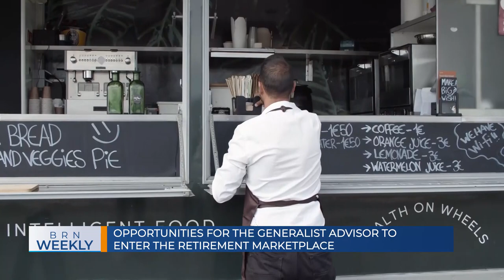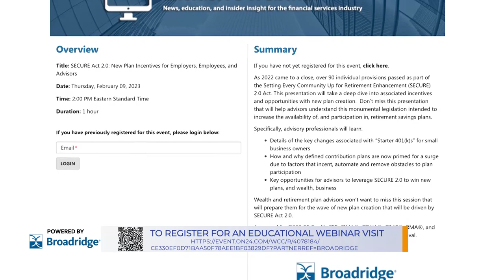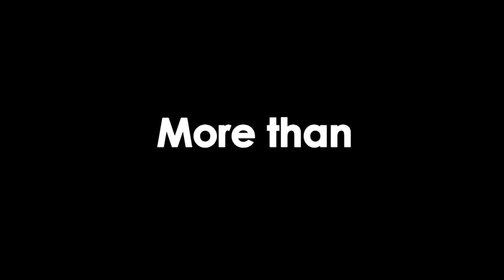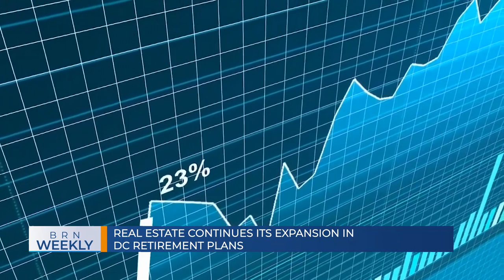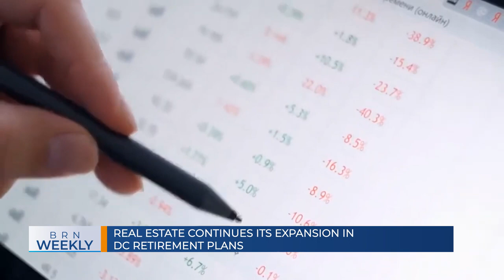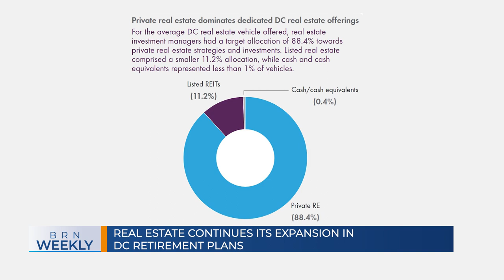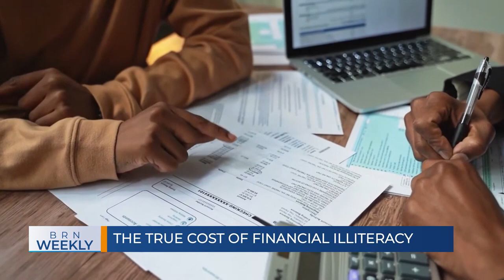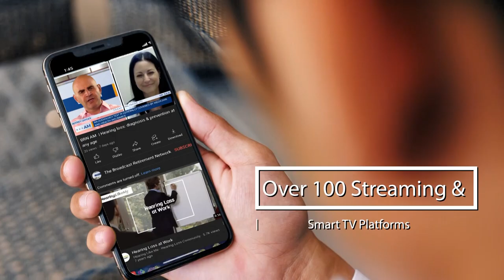BRN Weekly | SECURE Saturday: Incentives for ERs and EEs to participate in start-up retirement plans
BRN Weekly | SECURE Saturday: Incentives for employers and employees to participate in start-up retirement plans |  John Faustino, Broadridge & Mike Griffin, JD, MBA, CRPC, C(k)P, UBS.